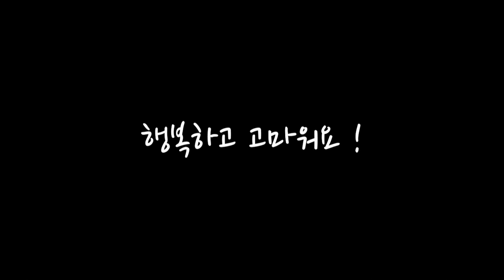2014.02.08 우현아, 생일 축하해요!!!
please do not re upload
재업로드 금지
轉載請注明,請勿重新上載